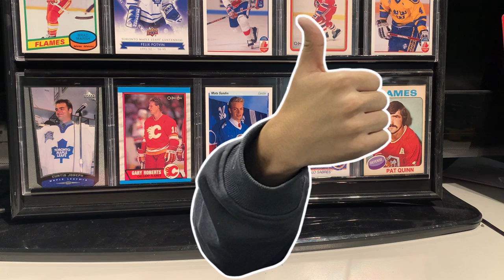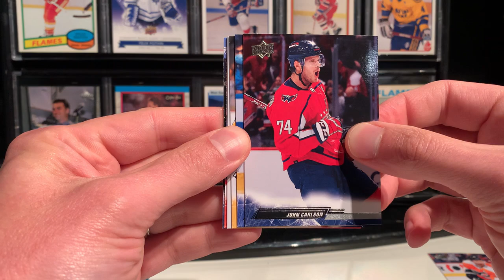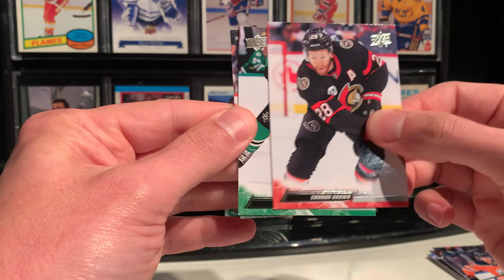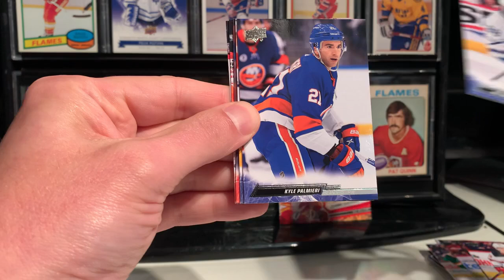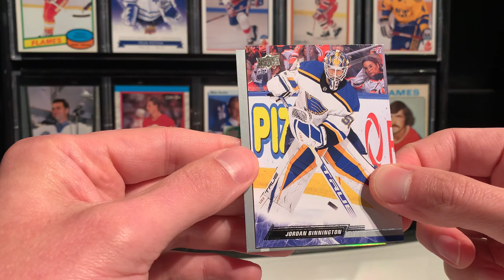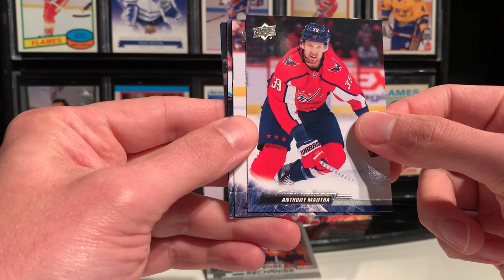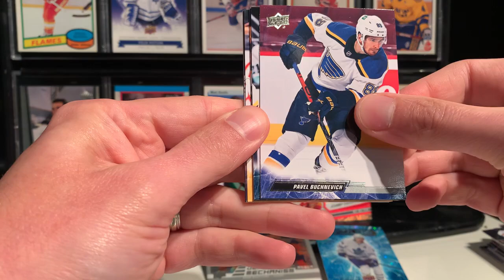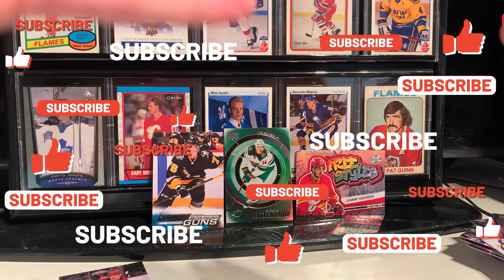Upper Decker Tuesday - 22-23 UD Hockey Series 1 - Part 1 - Kraken Hunt- YES GUY!! Let's Go!!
Time for Big Pickle to get back to Upper Decker Tuesday
What will we open and what will we find.

Some say it was time.  Some say it was a waste of time.  Which is true?  Maybe both :P